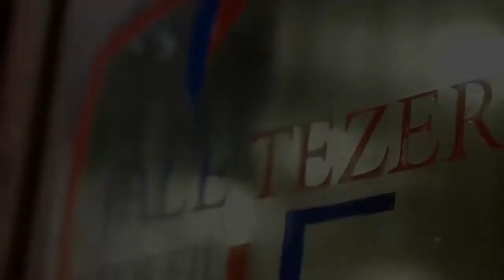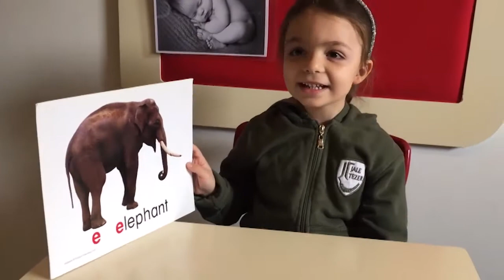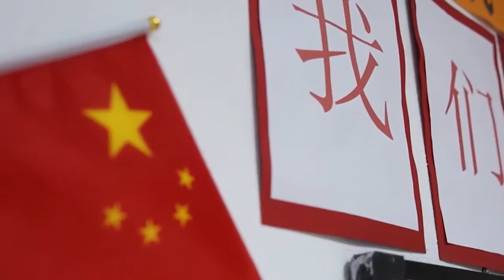JALE TEZER ANAOKULU YABANCI DİL